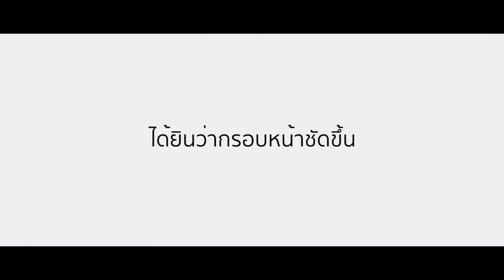กรอบหน้าชัดขึ้นใน 1 สัปดาห์ โดยพี่เจี๊ยบ ปวีณา ชารีฟสุกล Ruby No.5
พี่เจี๊ยบ ปวีณา นักแสดงตัวแม่ของวงการ เข้ามาอัพเดตใบหน้าหลังทำ Ruby No.5 หนึ่งสัปดาห์
มาดูกันว่าจะมีความเปลี่ยนแปลงอะไรชัดเจนขนาดไหน
ถึงกับออกมาบอกว่ามั่นใจกับทุกองศาใบหน้าเวลาไปกองถ่าย

💚LINE Official : @waleerat
🏥 ติดต่อสาขา
Branches

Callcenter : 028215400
📍(Coming soon) สาขา THE CRYSTAL SB RATCHAPRUEK
📍(Coming soon) เอกมัย WALEERAT WELLNESS CENTER